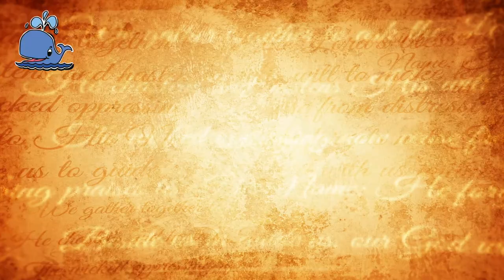What We're Thankful For (Thanksgiving 2018)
Happy Thanksgiving! We asked our students what they were thankful for, and here’s what they said. We hope you and your family have a great, blessed Thanksgiving.

Stock media provided by mellowstu / Pond5.com